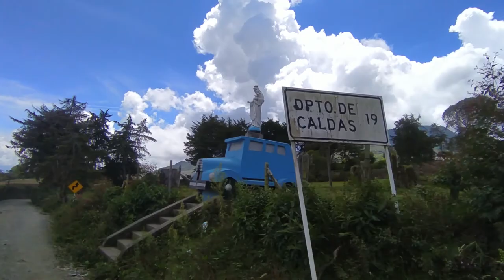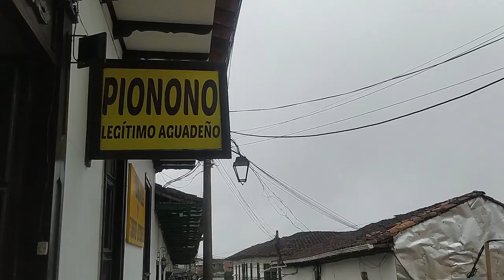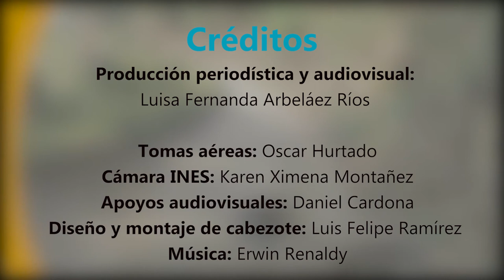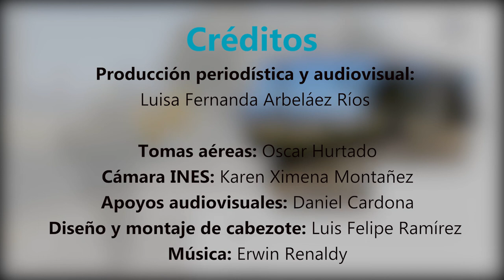Lugares Sonsón Tv, Municipio de Aguadas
¡Nos recibe el municipio hermano de Aguadas, hermoso paraje con riqueza arquitectónica, histórica y herencia sonsonseña! 🛵 Viajamos un poco más lejos para encontrar un Lugar que debes visitar, a dos horas y media por carretera destapada, te reciben con café de origen, piononos y sombreros. ☕

👉🏻 En el tercer capítulo de Lugares salimos del municipio, pero nos fuimos cerquita.